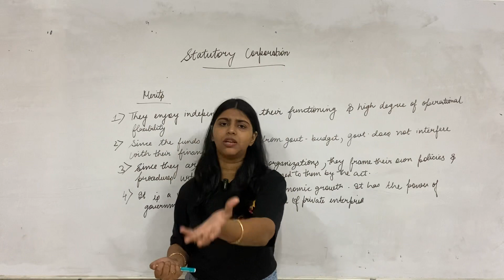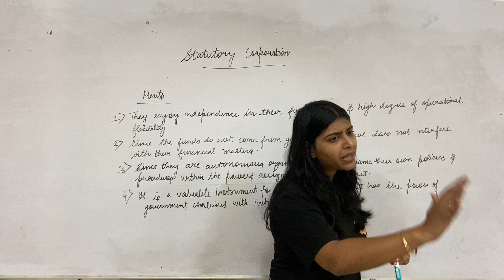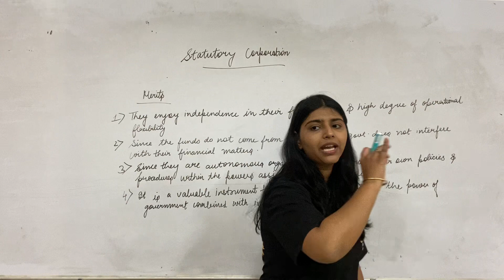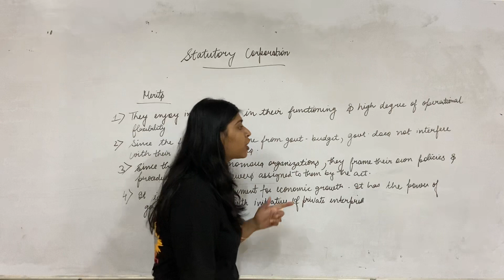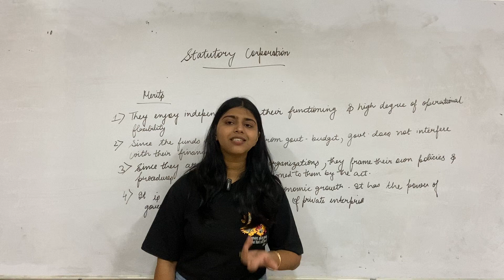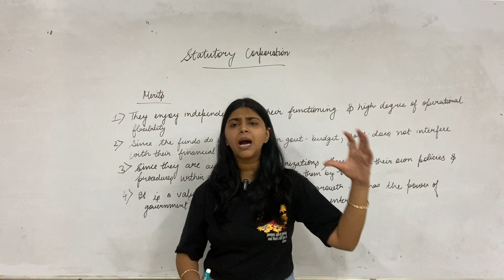STATUTORY CORPORATION |MERITS| CLASS 11th